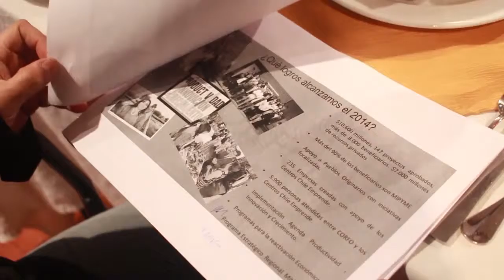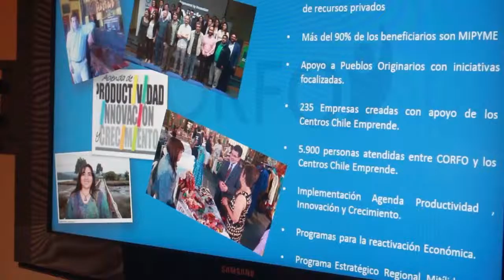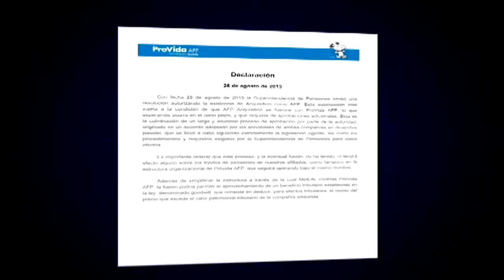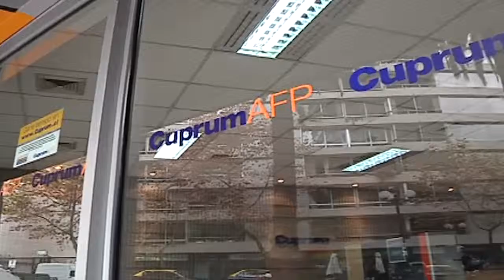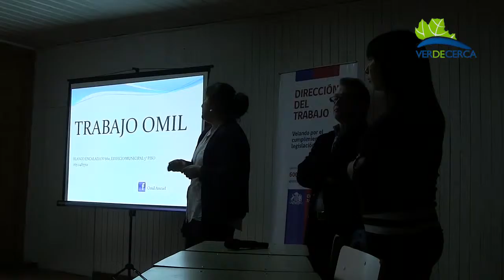Noticiero 28 Agosto